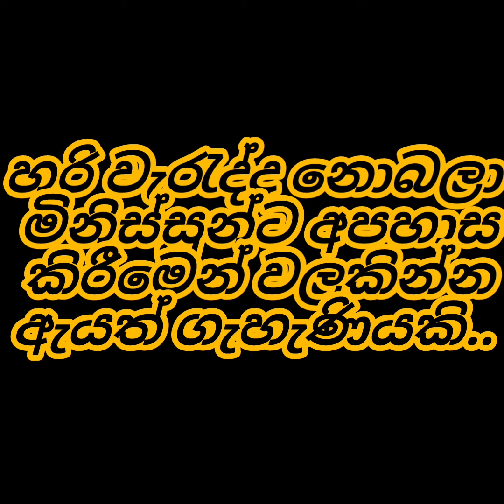උමාරිගේ නමින් ලීක් වුන වීඩියෝව..Umari new likes..